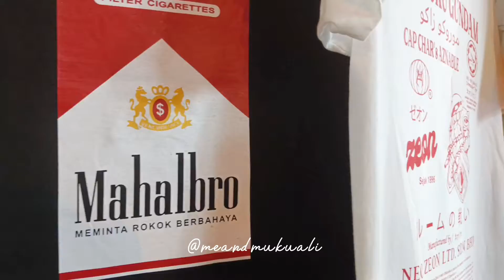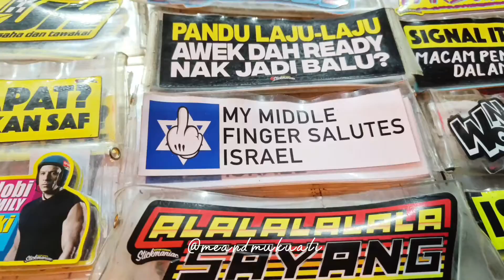BAZAAR KARAT JB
Welcome to our first travel Vlog 2022. We are totally new to video editing, hence we have no clue about how to start editing our first vlog. Here goes nothing.

Location : Bazaar Karat, Night Market Johor Bahru.